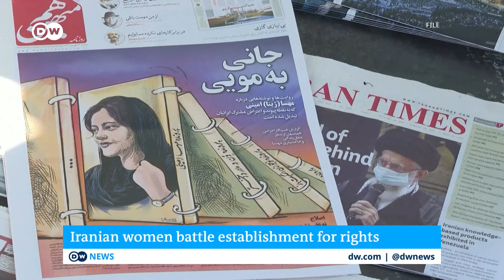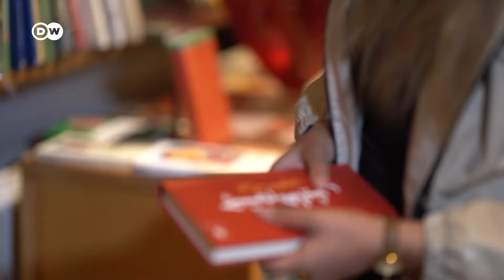Murder, rape, torture – UN mission accuses Iran of crimes against humanity | DW News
The UN Human Rights Council in Geneva is today wrapping up discussions with a fact-finding mission on Iran's violent repression of protests. The mission says it uncovered murders, torture, and forced disappearances that amount to crimes against humanity.

Investigators focused on Iran's response to mass protests over the death of Jina Mahsa Amini in 2022, who they say died from 'physical violence' while in custody.

Since then, women have continued to speak up. One woman who spoke out against authorities, has fled Iran and is now in Berlin seeking treatment for an eye injury she apparently suffered at the hands of Iranian security forces. She spoke to our reporter, Bamdad Esmaeili.

And for more on this, we talk to DW’s Niloofar Gholami, who is from Iran.